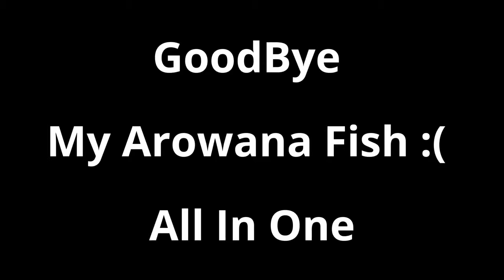Welcome Home I Bought 2 New Silver Arowana Fish HD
Welcome Home I Bought 2 New Silver Arowana Fish HD FISH TANK AQUARIUMS : If you like my Videos & you wants More Sub MY CHANNEL

ideasaquarium sharkfish tanksaquarium nailsfish decoration
filterfish childrenaquarium plantsfish diyfish
goldfishfish filterhome aquariumfreshwater aquariumlan aquariumfish cleaningaquarium
cofish kingsaquarium setuptropicalfish tank wallpaper hd
aquarium fish
tropical fish
types of fish
freshwater fish
fish aquarium
fish tank
fish bowl
Relaxing Aquarium Fish
The DIY FISH
Nature Aquarium FISH